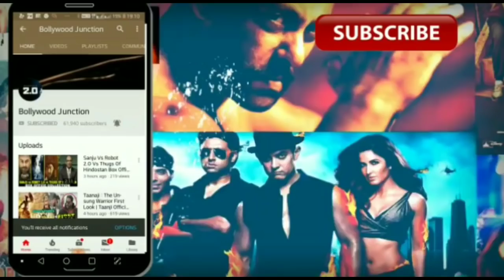Meet Khudabaksh | Making Of Thugs Of Hindostan | Chapter 9 | Amitabh Bachchan | Aamir Khan | TOH